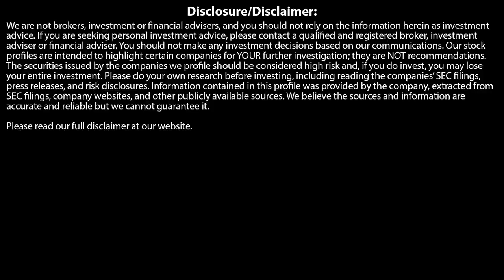LEGENDARY JIM ROGERS: THE RESET HAS BEGUN!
LEGENDARY JIM ROGERS joins MICHELLE HOLIDAY for an extraordinary conversation covering the upcoming GLOBAL MONETARY RESET!  A must-see interview!  For more incredible interviews, please visit our